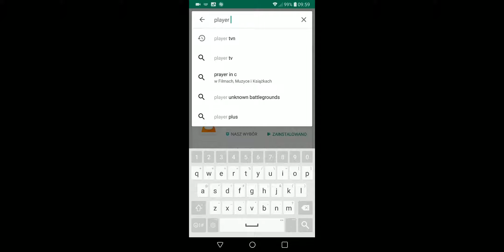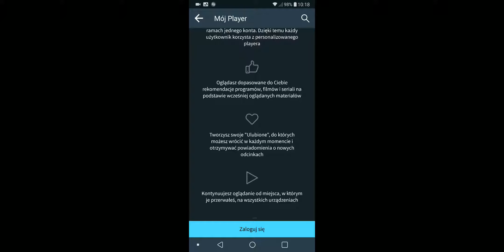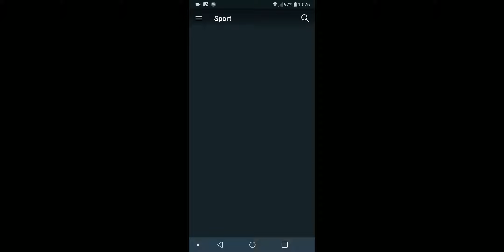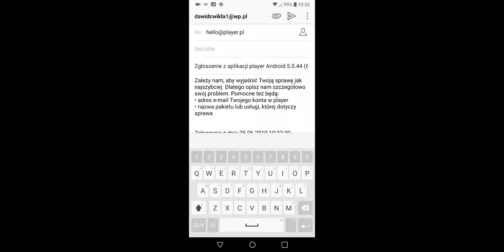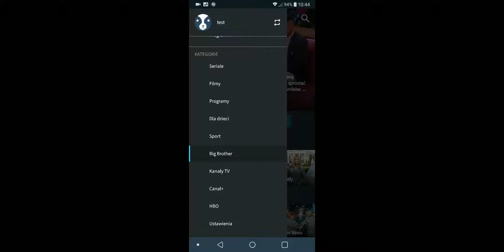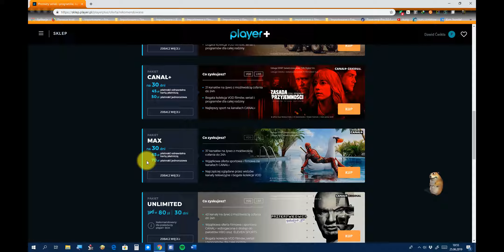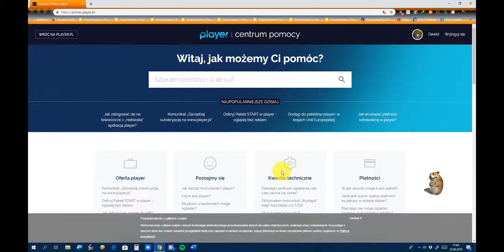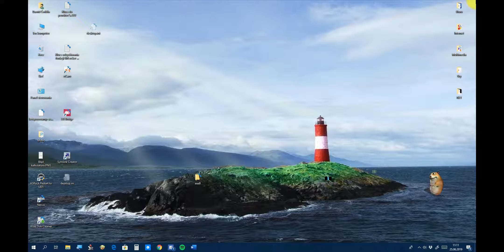TVN Player - usługa VOD od TVN [PREZENTACJA]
00:00 Omówienie aplikacji na Androida:
35:25 Wersja przeglądarkowa

W tym filmie chciałbym Wam zaprezentować i przedstawić usługę VOD od TVN'u. Mowa tu o usłudze o nazwie "Player". Pozwala ona na oglądanie filmów, seriali i programów telewizyjnych dostarczanych przez TVN, ale nie tylko. Player zawiera także treści dostarczane przez Canal+ i HBO. Poza tym możliwe jest oglądanie telewizji internetowej na żywo online, jednak ta funkcja jest niestety płatna. Darmowe treści dostępne w Playerze są nieco gorszej jakości niż w płatnej edycji Player+.
Dodatkowymi i zarazem również ciekawymi funkcjami omawianej usługi są m.in. wznawianie przerwanego oglądania wybranego filmu bądź serialu, dodawanie do ulubionych często przez nas oglądanych pozycji, przewijanie telewizji na żywo do tyłu aż o kilka godzin i wiele więcej.
większość najważniejszych opcji została omówiona w filmie.

W razie jakichś pytań / sugestii co do następnych filmów / kłopotów to - piszcie o tym w komentarzu pod filmem. Chętnie pomogę :)

Z góry przepraszam Was za pewne przerywanie podczas filmu, ale ja ma pewną wadę wymowy, która niestety to powoduje. Nie jest to ode mnie zależne, więc - proszę Was - nie krytykujcie mnie w komentarzach za to.

Like'ujcie, udostępniajcie swoim znajomym i komentujcie moje filmy. Bardzo mnie to motywuje do dalszej pracy. Z góry dzięki :)